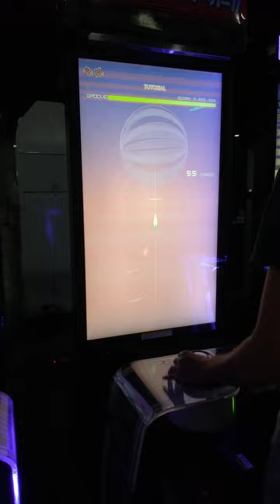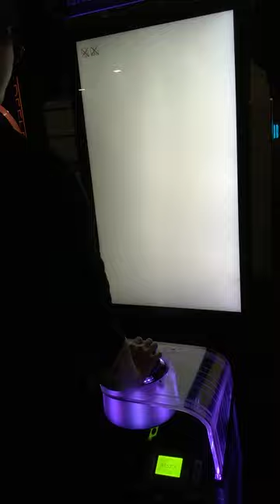SlowPCGaming MomoCon Video Game 01 05-27-2023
Today I was at MomoCon to see animator Don Bluth.  Afterwards I spent the rest of the day playing free games for consoles, PC, Arcade classics, and then something strange caught my eye.  People were enthralled with what appears to be variations of the color matching game Simon in large over the top cabinets.